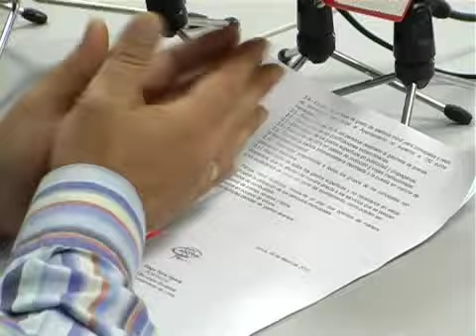EL PSOE PRESENTA UNA MOCION QUE PROPONE UN PLAN DE AJUSTE 24-05-2010.mp4